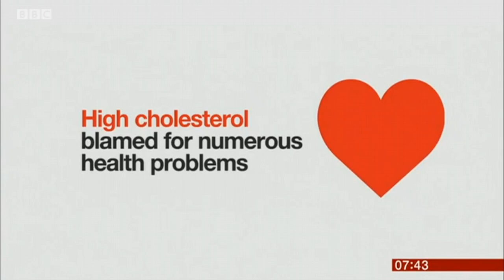Dr Malcolm Kendrick Explains How Cholesterol Helps You Live Longer